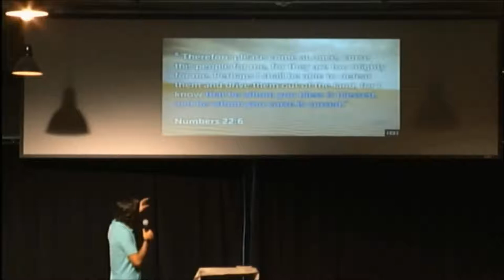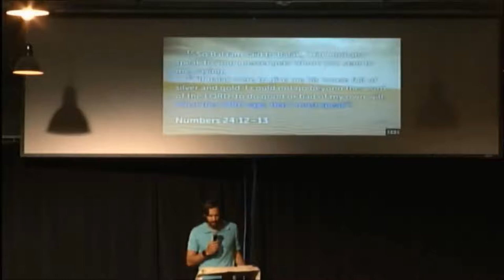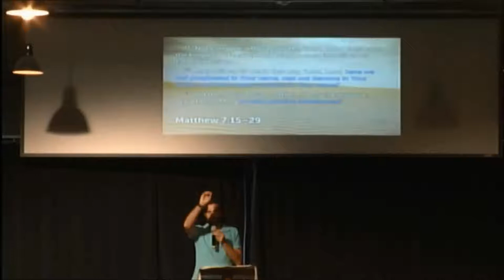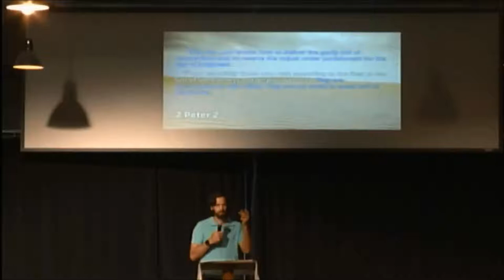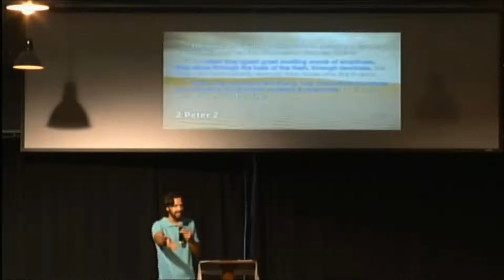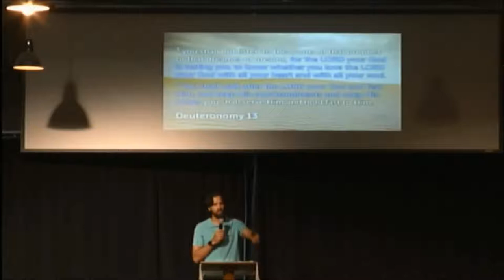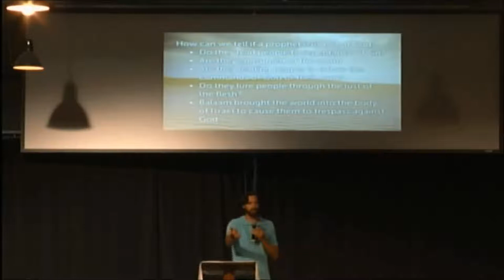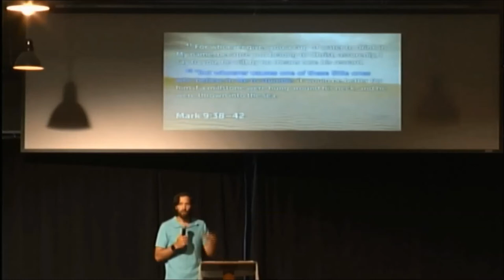Nathan Hall - Balaam and those False Teachers